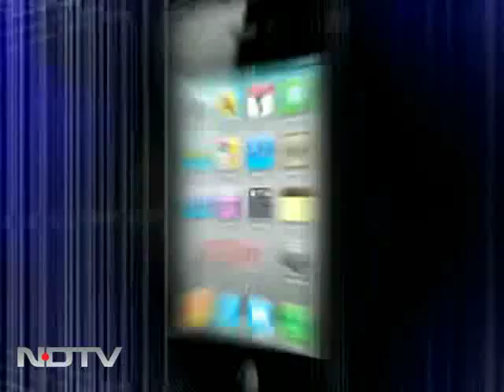Gujarat riots cases compromised? Allegations of leaks via emails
Has the legal process in the Gujarat riot cases been compromised? Senior police officer Sanjiv R Bhatt has told the Supreme Court that the Gujarat government, which is meant to  prosecute those accused of the communal riots of 2002, has actually been leaking information for use in their defence.